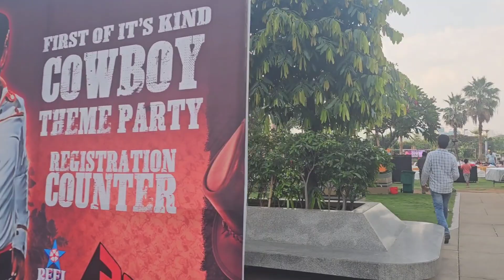మోసగాళ్ళకి మోసగాడు re-release cow boy theme party ఎప్పనుకోలేదు retro style లో రెడీ అవుత అని